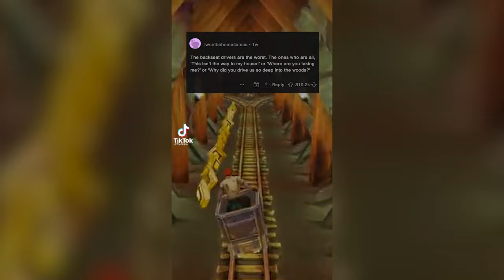Inspiring Woman Becomes Professional Surfer Despite Shark Biting Head Off